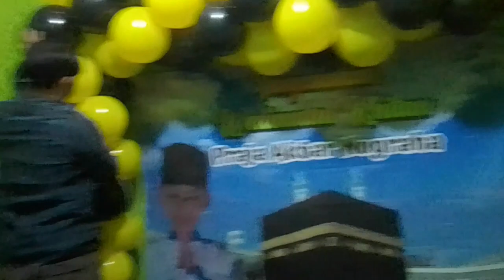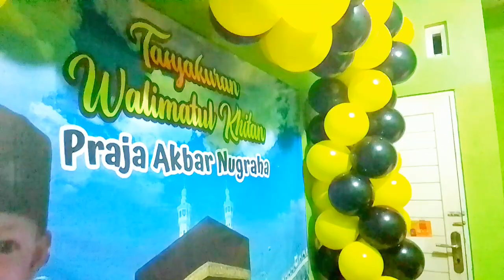Ballon Decoration Makkah Theme | Tasyakur Walimatul Khitan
Ballon Decoration Makkah Theme | Tasyakur Walimatul Khitan dengan menggunakan balon khusus untuk dekorasi berbahan latex dominan warna balon kuning dan hitam dan backdrop uk 2meter X 1,5meter bahan flexi digital printing finishing mata itik atas 2 bawah 2.

Balon Decoration Tasyakur
Dekorasi Tasyakur Khitan
Dekorasi Balon low Budget

ig. helmieventplanner
fb. helmi aditya